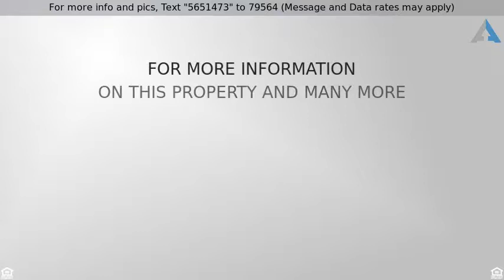Priced at $189,900 - 2251 S 10th Avenue, BROADVIEW, IL 60155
Home for Sale in BROADVIEW

Sharp Corner lot.  Updated 2 bedroom Cape Cod home.  50 foot lot.  Separate living and dining area.  Kitchen has been updated with new appliances.  2nd floor consists of 2 oversized bedrooms and a remodeled bathroom.  Full Basement with sump pump. Central Air.  Roof and siding done in 2017.  2 car garage.